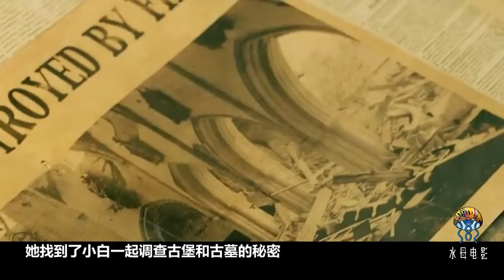父親用自己女兒做實驗，導致女兒發生可怕變異，长出一双蝴蝶翅膀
父親用自己女兒做實驗，導致女兒發生可怕變異，痛苦一生